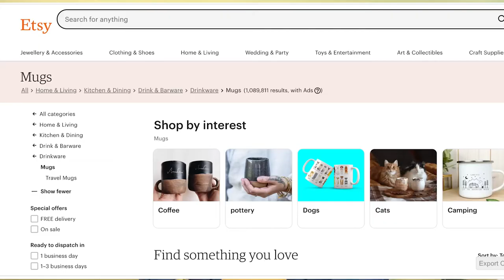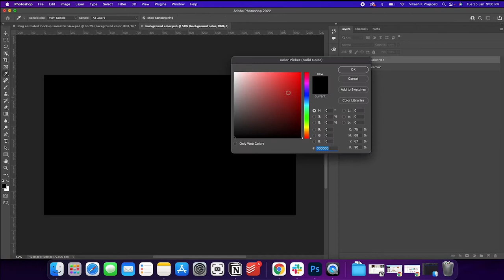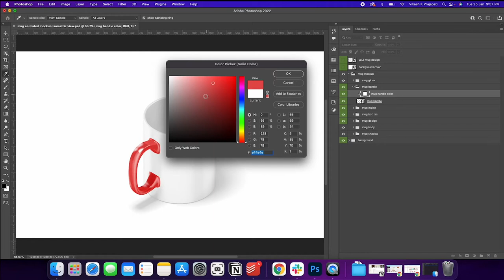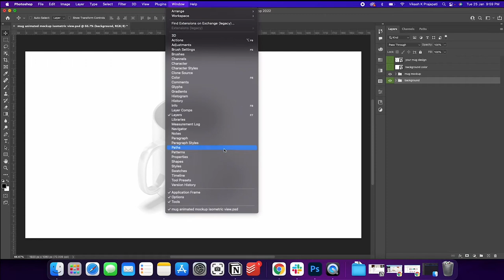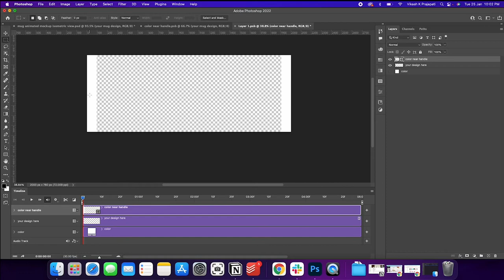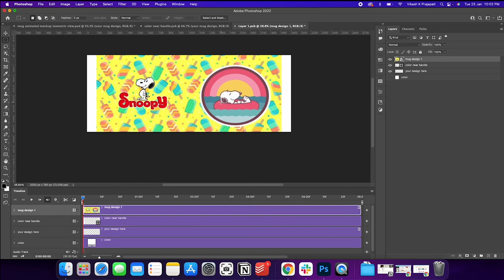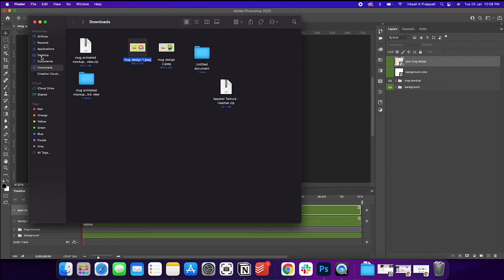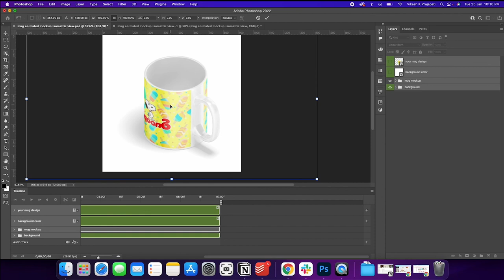How to to create a 360 Animated Mug Video Listing for Etsy | Tutotorial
Learn to create 360 degree mug video listing for your Etsy store. Etsy recently introduced the feature to include video in your listing. Successful sellers are already making use of it. You should start using too. Video listing are very powerful to showcase your product features in front of your buyers.
In this video learn how you can create video listing using a mockup template.

Other Still full wrap mug Mockup Template

Recommended Mockup Bundles

All Brands Phone Case Mockups
Tools used for this video

Condensor Mic